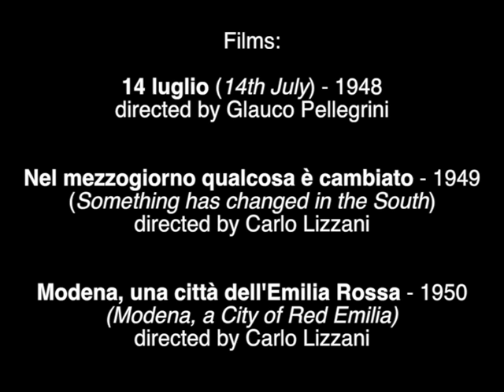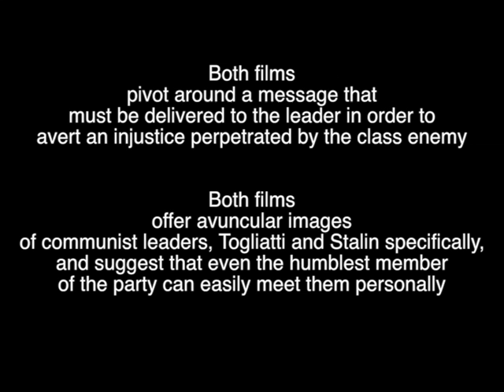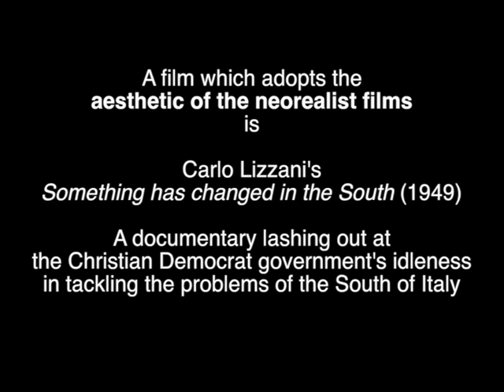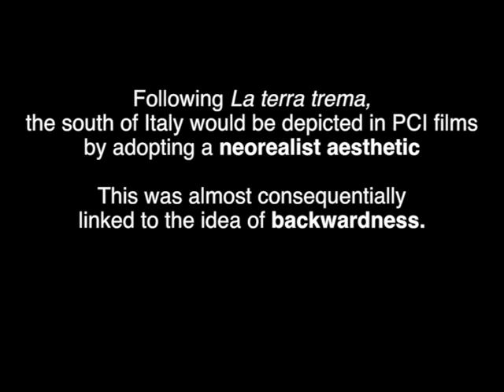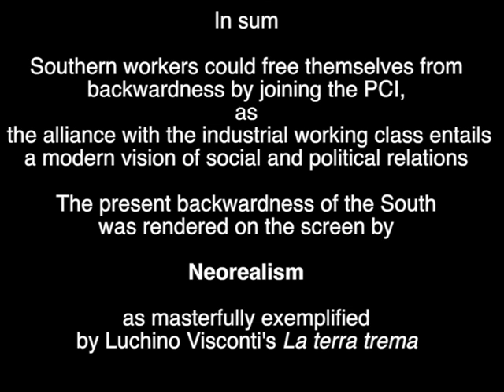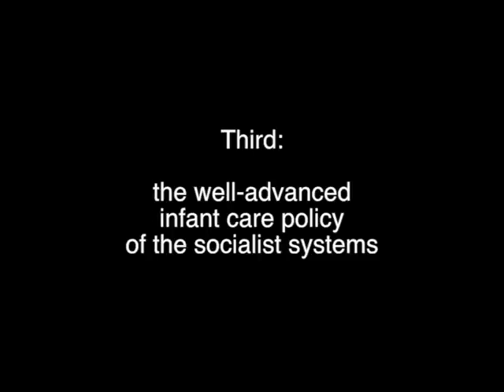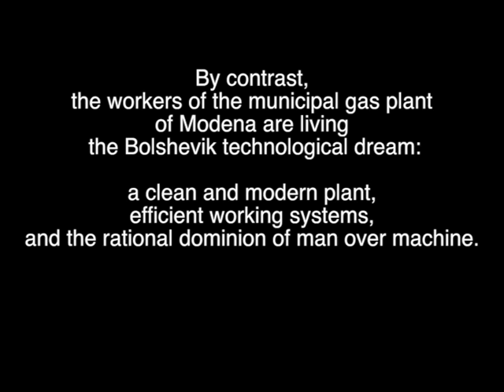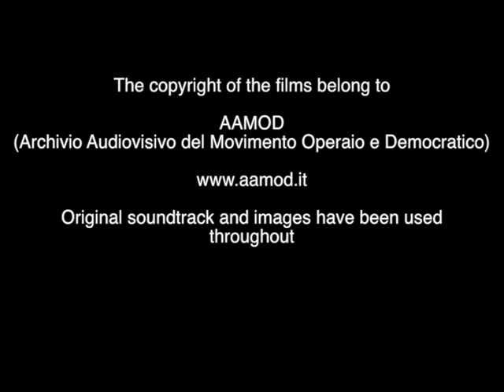Cinematic Influences in the films of the Italian Communist Party (1948 - 1950). An Analysis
Socialist realism, Neorealism, Soviet avant-garde in the films of the Italian Communist Party (PCI) (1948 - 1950). An Analysis.
The video-essay argues that the aesthetic of PCI's films was consequent to the subject of the film and ultimately the outcome of a cultural and political elaboration carried out by the Party leadership and willingly adopted by Party filmmakers. Communism, modernity and the left-wing North were associated with Socialist realism, in accordance with the Zhdanov Doctrine. Neorealism was the style of choice to represent backwardness and misery, the South, which was poor because communism had not redeemed it yet. The lesson of the Russian avant-garde was known, and references to it can be found in the PCI's early productions.

Films:
14 luglio (14th July) - 1948
directed by Glauco Pellegrini

Nel mezzogiorno qualcosa è cambiato - 1949
(Something has changed in the South)
directed by Carlo Lizzani

Modena, una città dell'Emilia Rossa - 1950
(Modena, a City of Red Emilia)